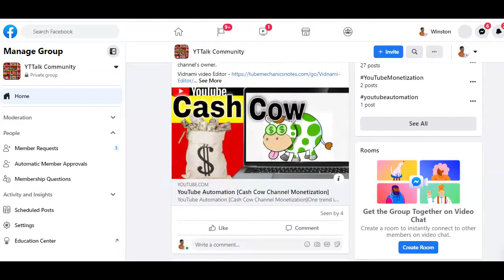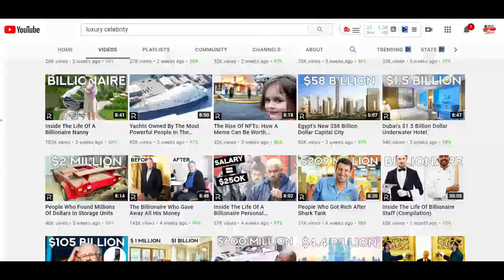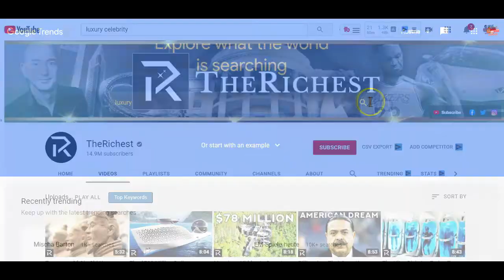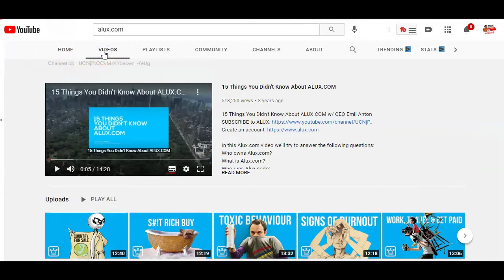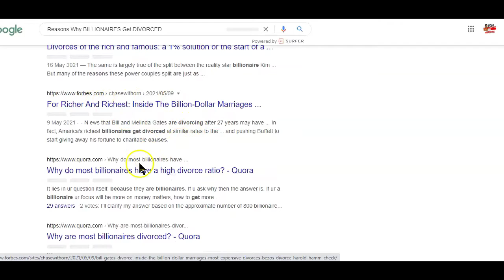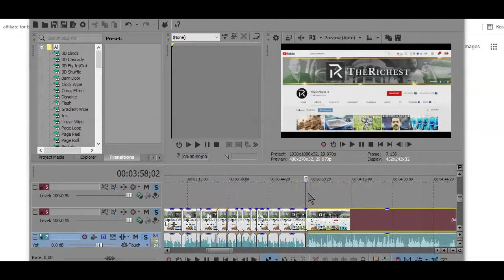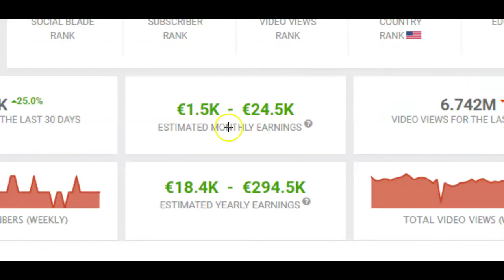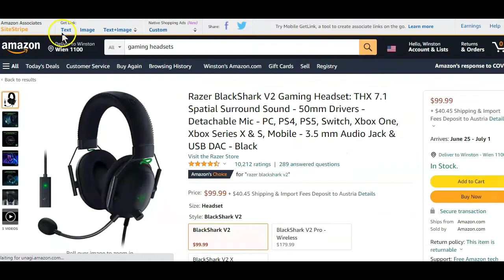NEW $100 day Cash Cow YOUTUBE NICHE 2021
One of the main reasons why cash cow channels are getting popular now on YouTube is because of the money these types of channel generate.

The CPM of some of the cash cow niches on YouTube is very high.
So if you have been thinking of creating a cash cow channel on YouTube, Well you need to first make sure you pick the right niche.

In this video, I will show you how to dig into the luxury niche to find subniches that will be able to make you up to a 100 a day just from ads displayed on your videos

Build your own online business" solution without having to worry about creating a website, blog or have any tech skills by leveraging the power of YouTube as a search platform.